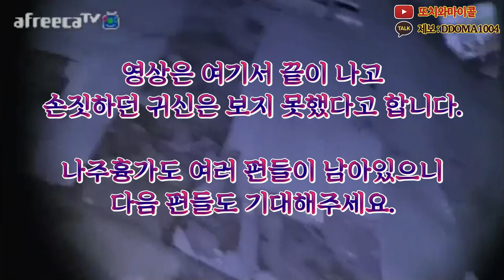우리나라 흉가 TOP 5 '나주흉가' 또마가 간다!